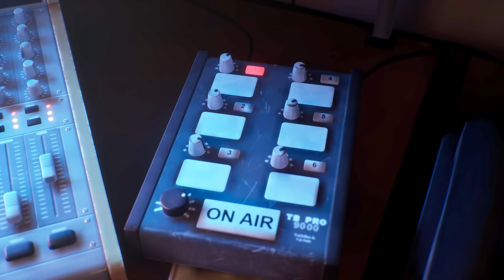Life is Strange: True Colors - Official Wavelengths' DLC Trailer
Life is Strange: True Colors is out September 10, with Steph's DLC, 'Wavelengths', available September 30 on PlayStation, Xbox, PC, and Stadia, and coming to Nintendo Switch later this year.